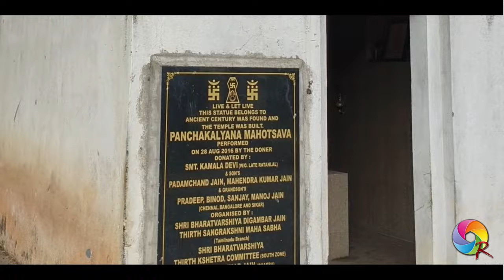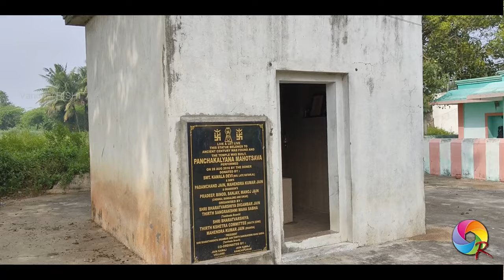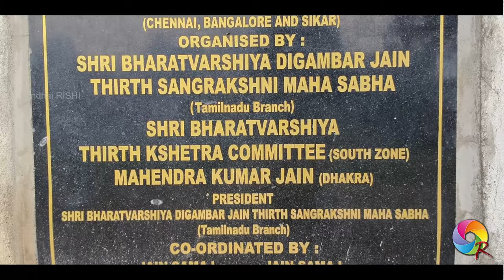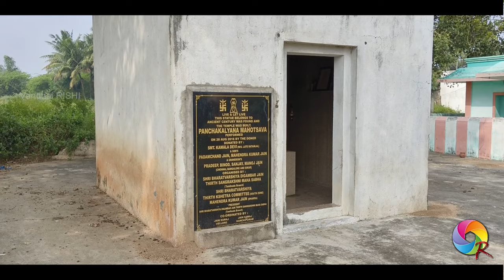Eralachery | Sri Mahaveerar Jain Temple | Voice - Perani SRIDHARAN | Vandhai RISHI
Ranipet District - Kaveripakkam Taluk - Eralachiry Village - Arugar Thirumeni - Sri Mahaveerar jain Temple